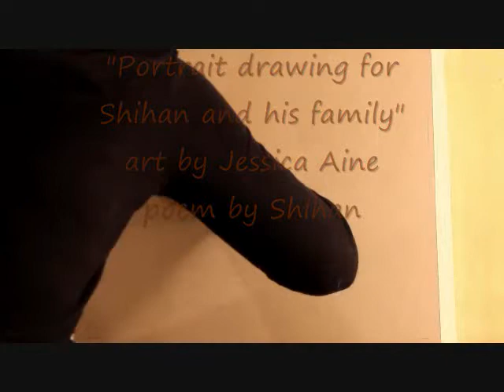Speed drawing of Shihan and his family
To a great poet...your words are touching